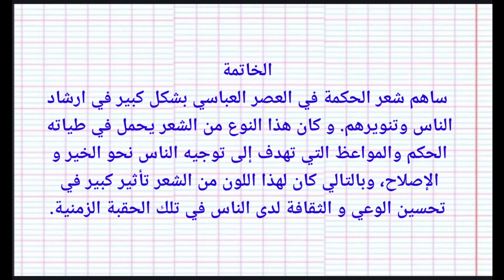وضعية نقدية عن شعر الحكمة ( سنة 2 ثانوي)